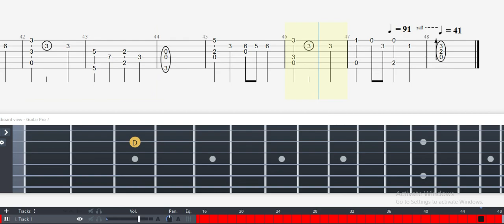Guitar Tab - Harvest Dawn (The Elder Scrolls IV: Oblivion) OST Fingerstyle Tutorial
Harvest Dawn (The Elder Scrolls IV: Oblivion) Guitar Tab

  Harvest Dawn
                                  Oblivion
                                Jeremy Soule

Arranged by Harry Murrell